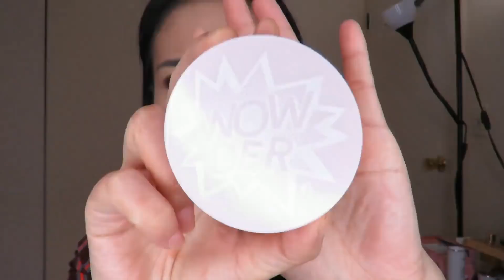【2018】TEST NEW FOUNDATION DIOR FOREVER UNDERCOVER FOUNDATION //新粉底液测评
大家好，今天的粉底液跟大家分享的是dior新出的forever undercover foundation测评美妆日记，如果对这个粉底液感兴趣的不要错过今天的美妆日记

肤质：混合皮肤/敏感肌肤

使用的产品：
遮瑕膏：colour pop
眉笔：elf
眼线笔：clinique pretty easy liquid eyeliner
睫毛膏：benifit roller lashes
定妆粉：glossier wowder
腮红：burt's bees bare peach
口红：欧莱雅infilable matt gloss 色号 318

下篇美妆日记见